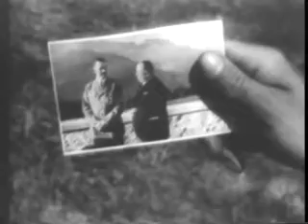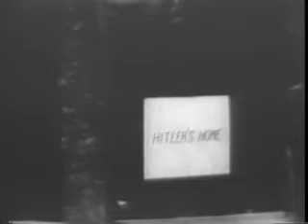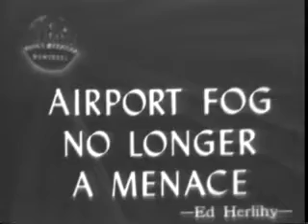1945-06-14 Allies Sign Control Law For Germany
World War II Newsreel.